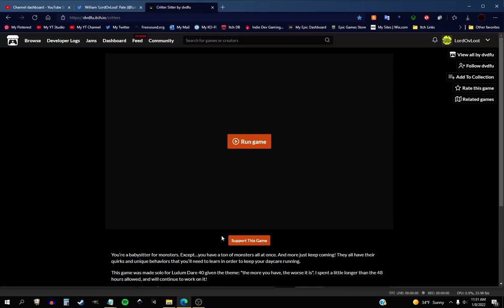Critter Sitter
Babysit many critters all the while keeping well fed, happy and most importantly alive.

Welcome to my World!